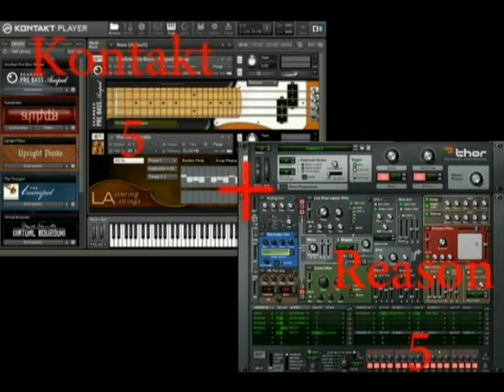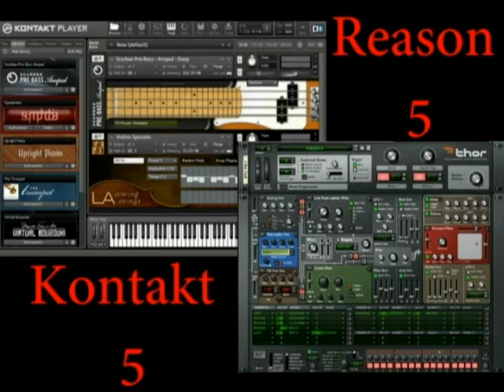Reason + Kontakt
Reason 5 + Kontakt 5